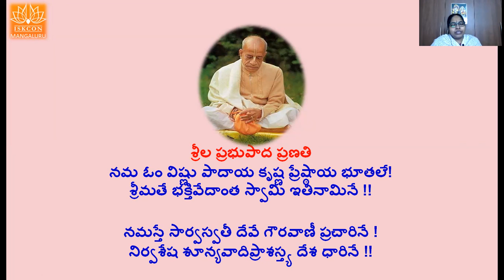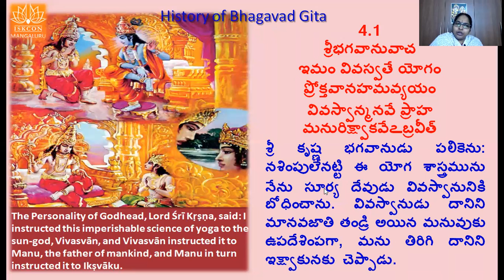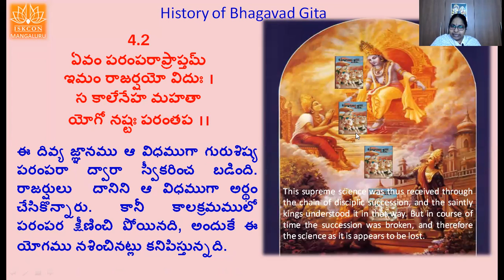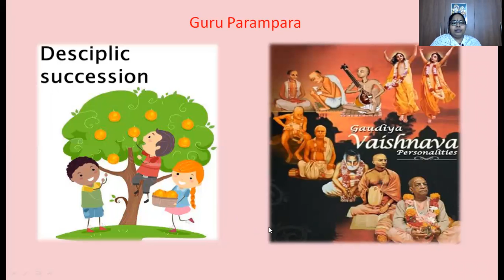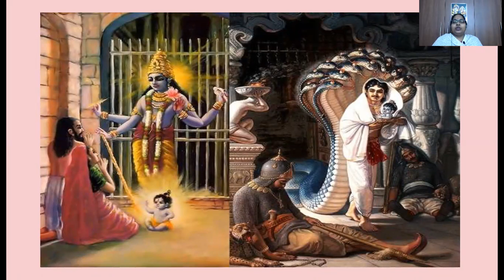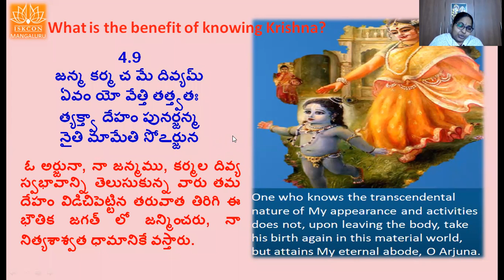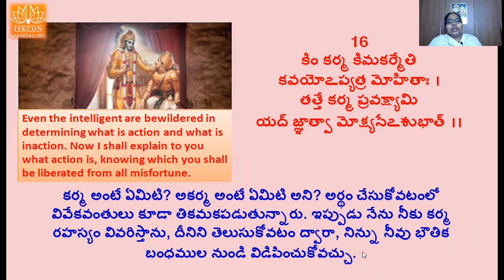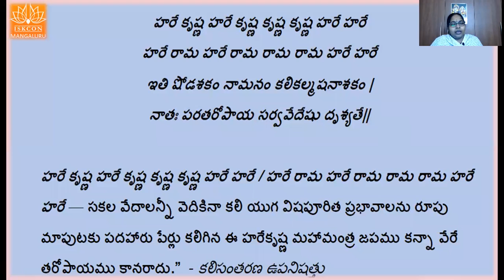BG Chapter-4 Divya Gnana Yogamu